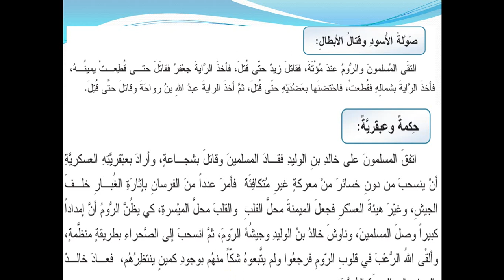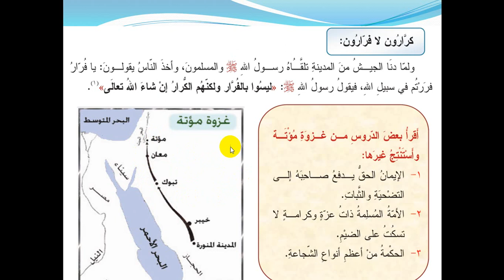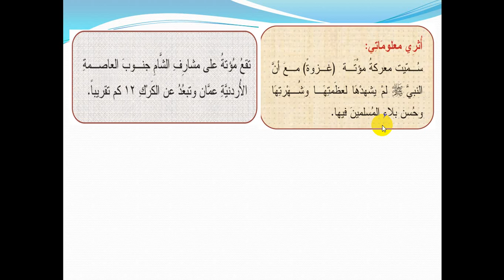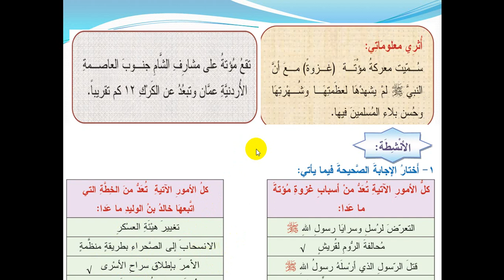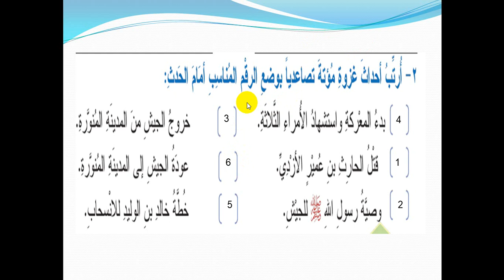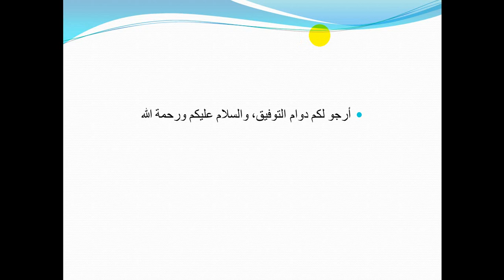الصف الثامن - المادة: التربية الاسلامية - غزوة مؤتة 11-05-2020